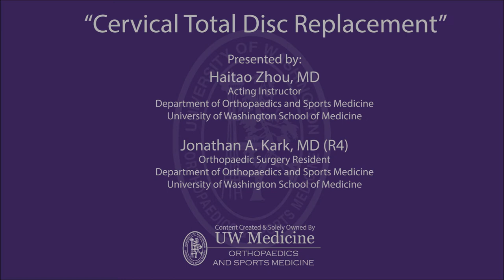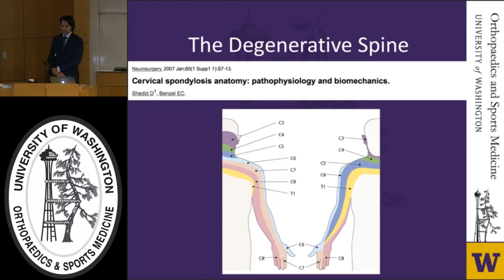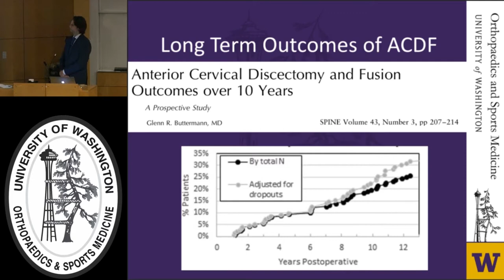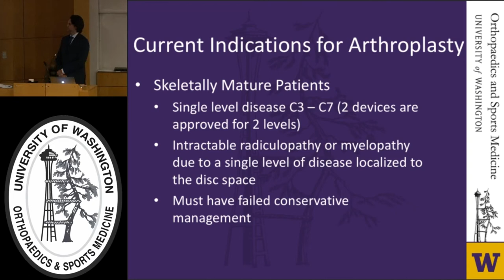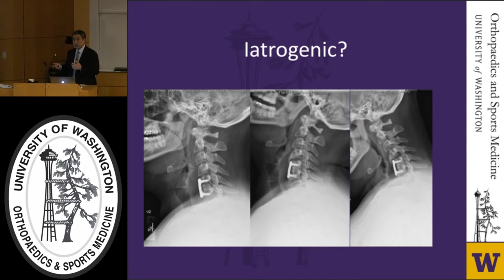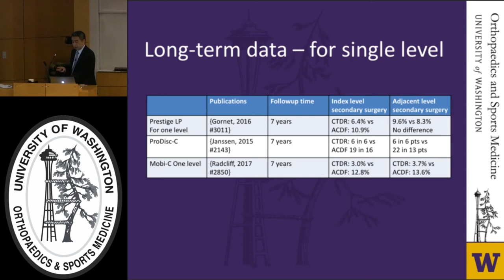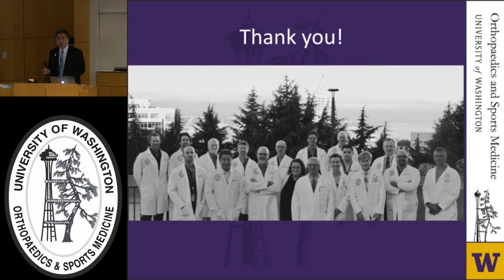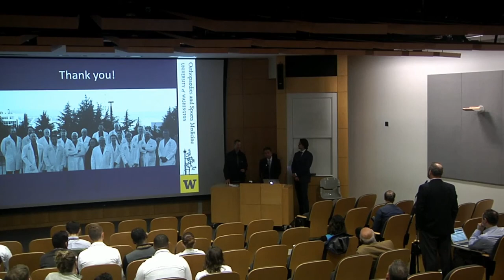Cervical Total Disc Replacement - Grand Rounds - April 2018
April 2018 Grand Rounds - “Cervical Total Disc Replacement”
Presented by:
Haitao Zhou, MD
Acting Instructor
Jonathan A. Kark, MD (R4)
Orthopaedic Surgery Resident

Topics For Discussion:
Pathophysiology of degenerative disc disease
Signs and symptoms of degenerative changes within the cervical spine
History of ACDF and the evolution of the procedure
Long term outcomes of ACDF
Adjacent Segment Disease
History of Cervical Arthroplasty
Current indication for Cervical Arthroplasty